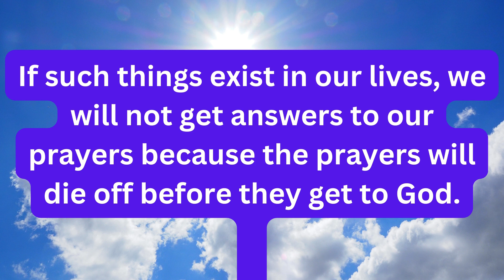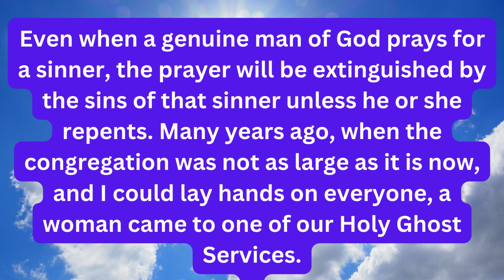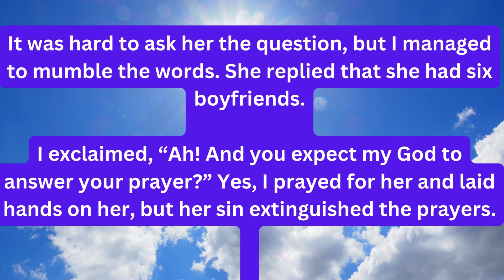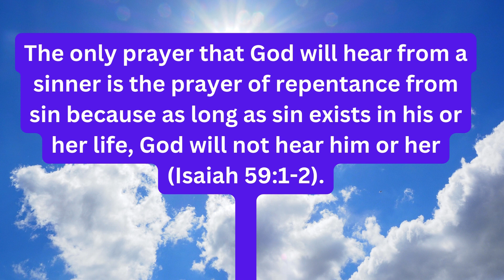Open Heaven WEDNESDAY 14th August 2024 Daily Devotional By Pastor E A Adeboye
OPEN HEAVEN 14 AUGUST 2024 WEDNESDAY: PRAYER EXTINGUISHERS 1
OPEN HEAVEN 14 AUGUST 2024 MEMORISE: Then shall they cry unto the Lord, but he will not hear them: he will even hide his face from them at that time, as they have behaved themselves ill in their doings. Micah 3:4
OPEN HEAVEN 14 AUGUST 2024 READ: Isaiah 59:1-2:
1 Behold, the Lord’s hand is not shortened, that it cannot save; neither his ear heavy, that it cannot hear:

2 But your iniquities have separated between you and your God, and your sins have hid his face from you, that he will not hear.

OPEN HEAVEN 14 AUGUST 2024 MESSAGE
When you spray a fire extinguisher over fire, it dies off. In the same vein, certain things act as prayer extinguishers.

If such things exist in our lives, we will not get answers to our prayers because the prayers will die off before they get to God.
Sin is the first thing that extinguishes our prayers the moment they leave our lips. David said in Psalms 66:18: If I regard iniquity in my heart, the Lord will not hear me:
If sin is in your heart, it will extinguish your prayer, and God will not hear it, even if you scream aloud while praying.

In Isaiah 59:1-2, the Bible says that sin creates such a huge distance between God and us that He cannot hear us nor can His hand reach us.
Even when a genuine man of God prays for a sinner, the prayer will be extinguished by the sins of that sinner unless he or she repents.
Many years ago, when the congregation was not as large as it is now, and I could lay hands on everyone, a woman came to one of our Holy Ghost Services.
She had been married for many years without a child and had been told that I have a special anointing for making the barren fruitful.
I laid hands on her during the service, and she fell under the anointing. However, months after that, she still did not conceive.
She came back complaining, “They told me that when you lay hands on me, I will fall, and then I will become fruitful, but up to now, there is still no child”.
I thought she needed an extra dose of the anointing and was about to pray for her again when God told me, “Son, ask her how many boyfriends she has.”
It was hard to ask her the question, but I managed to mumble the words. She replied that she had six boyfriends.

I exclaimed, “Ah! And you expect my God to answer your prayer?” Yes, I prayed for her and laid hands on her, but her sin extinguished the prayers.
Check yourself before you pray to be sure that you don’t have any sin in your heart because if sin is present, your prayers will go to waste.
Repent of the sin first, then you can be sure that God will answer your prayers.
The only prayer that God will hear from a sinner is the prayer of repentance from sin because as long as sin exists in his or her life, God will not hear him or her (Isaiah 59:1-2).

OPEN HEAVEN 14 AUGUST KEY POINT
Sin extinguishes prayers.

DO JOIN US AGAIN TOMORROW 15TH AUGUST 2024 FOR ANOTHER INTERESTING SECTION.

 RCCG OPEN HEAVEN DEVOTIONAL WRITTEN  BY PASTOR  ENOCH  ADEJERE  ADEBOYE, GENERAL OVERSEER